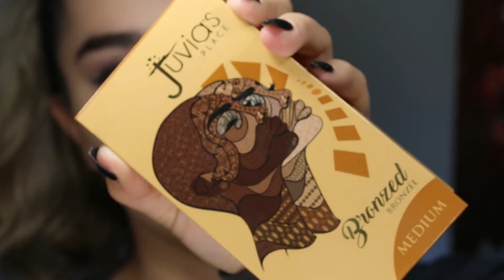No talking, only music, up-close makeup video (satisfying)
Hey guys today i did a simple makeup look in a simple makeup tutorial. Im not talking at all! which i feel like sometimes talking is too much, and sometimes i talk to much! so i hope yall enjoy this and find it relaxing.